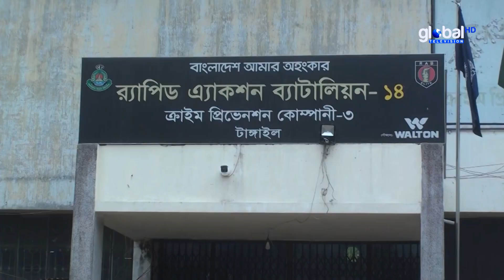টাঙ্গাইলে ডিবি পরিচয়ে ডা*কাত দলের ৪ সদস্য আটক | Global TV News